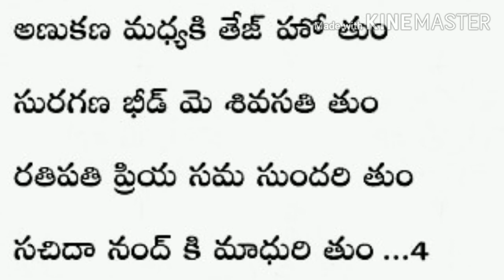Sakaladhara rupinitum. ( song on Lalitha matha).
Special song on  Lalitha matha.